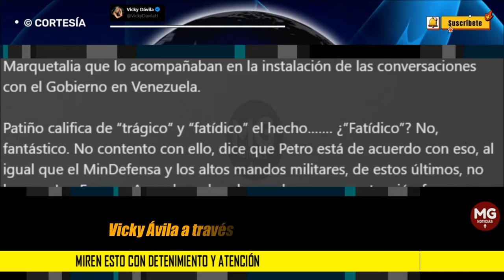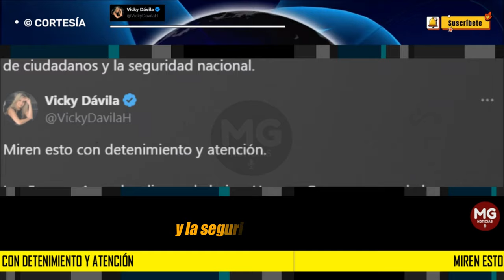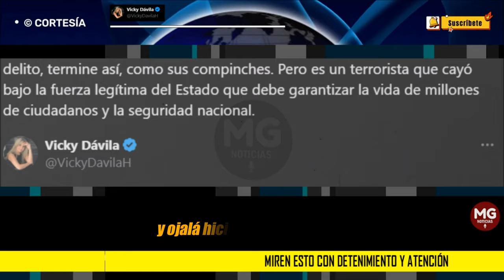URGENTE ADVERTENCIA VICKY DÁVILA ⚠️ Miren esto con detenimiento y atención"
“Hemos maltratado la confianza”, dijo Patiño. No, la confianza de los criminales no vale más que la confianza de los colombianos abandonados a su suerte y que están sometidos por estos grupos malévolos en las zonas más apartadas de Colombia.